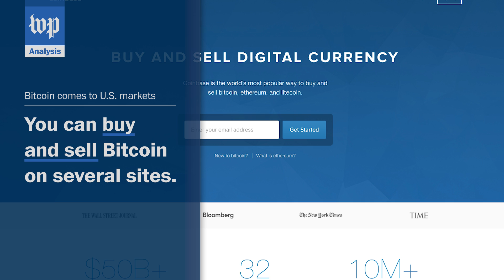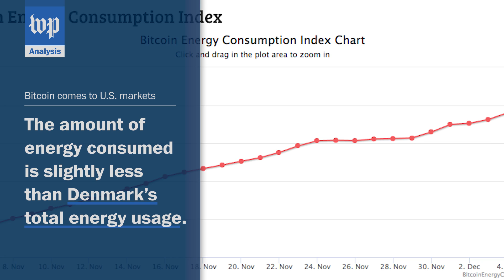Bitcoin is hot again. Here's what you need to know.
U.S. exchange groups and markets, including NASDAQ and CME Group Inc., will begin trading Bitcoin in 2018. The value of the cryptocurrency has soared to $17,000 a coin in December.